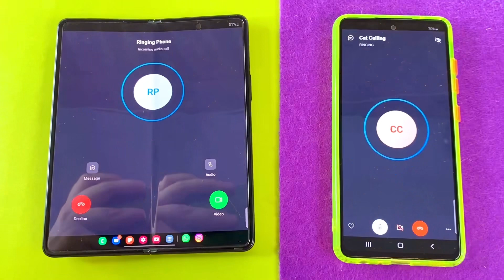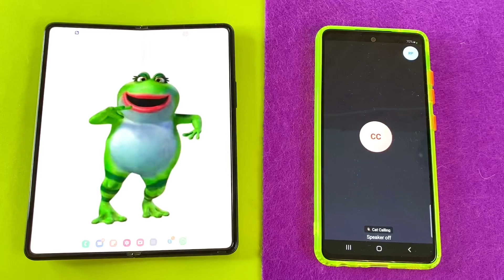Skype Incoming call Dancing Frog Samsung Z FOLD 3 vs Samsung Galaxy a52s Outgoing call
Dancing Frog Skype Incoming call & Outgoing call Samsung Galaxy Z fold 3 vs Samsung Galaxy a52s